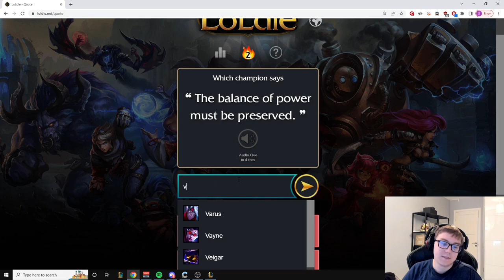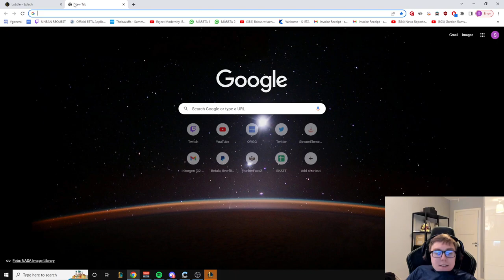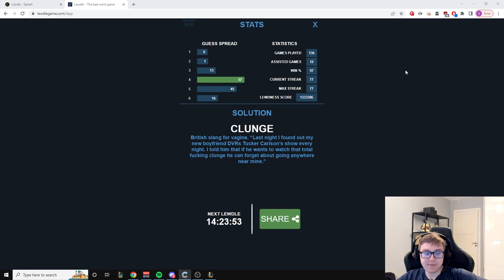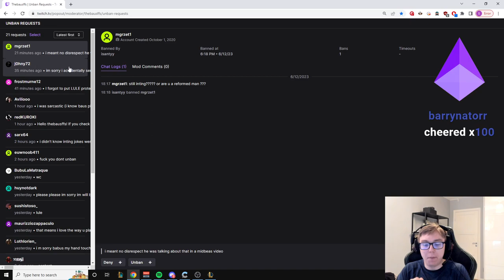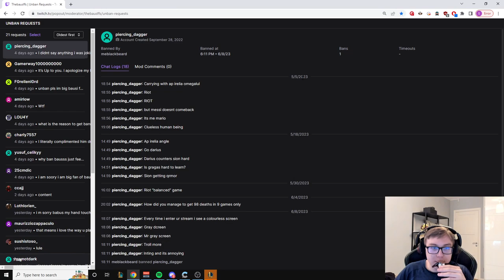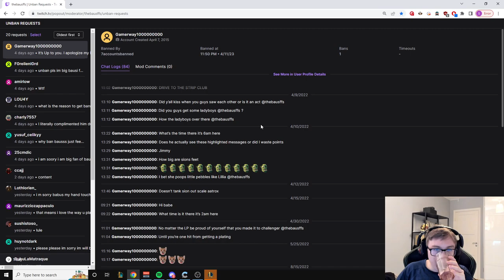Thebausffs Plays League Of Legends: The michalengelo of league (Twitch Stream)